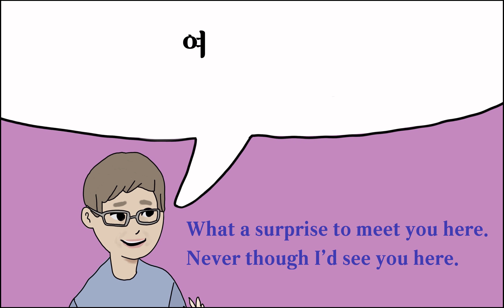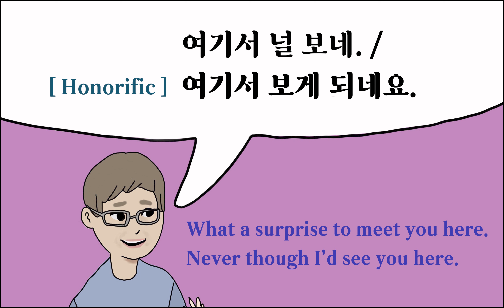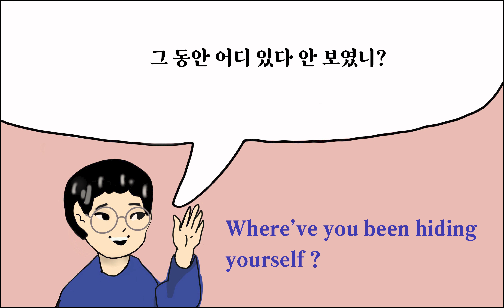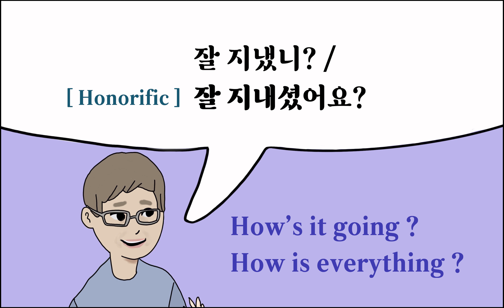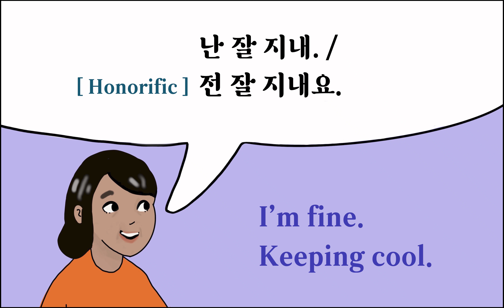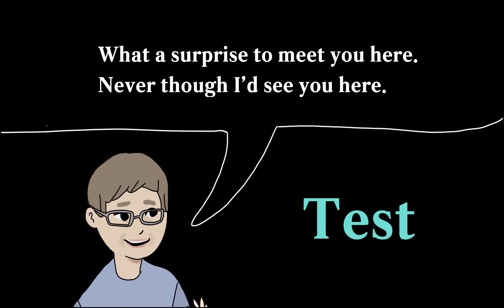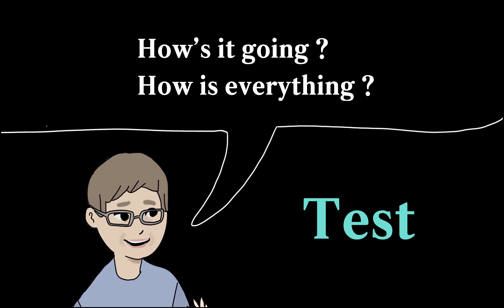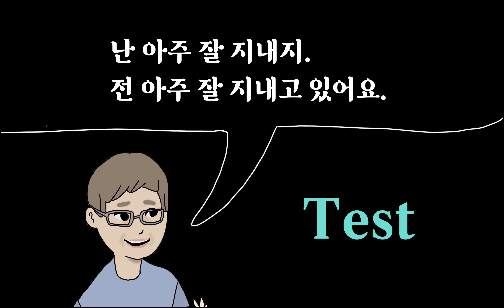Korean Conversation Sentences ( Topic : Meeting, Greeting, Introducing, Parting ) [ No. 46 ~ 50 ]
Learning how to write and pronounce the English expression "What a surprise to meet you here, Where've you been hiding yourself?, How's it going?, I'm fine, Fine and dandy." in Korean.

Voice recording : (English) Dan / Sara - (Korean) Jake Kim / Veronica Na.

Illustrated by SongE Kim.

Learning and Practicing Korean Conversational Sentences.